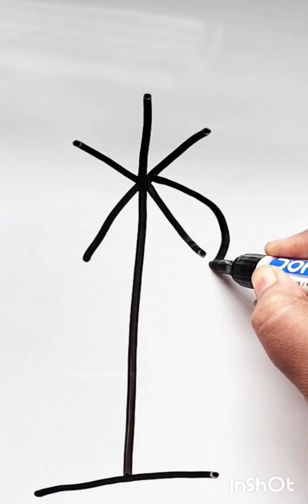easy two flower draw.